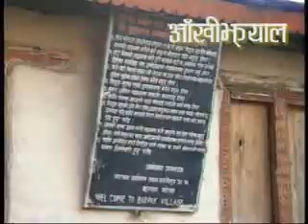Barpak 24 years before (1995)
आज भन्दा २३/२४ बर्ष अघिको बारपाक बि.स. २०४८ देखि २०५१)

२०७२ सालको भुइँचालोको केन्द्रविन्दू बारपाक भुइँचालो जानुभन्दा २०-२१ वर्ष पहिले । पहिले आफ्नो गाउँमा बिजुली बाल्न सक्रिय बीरबहादुर अहिले गाउँलाई तंग्राउन लागेको छन्!